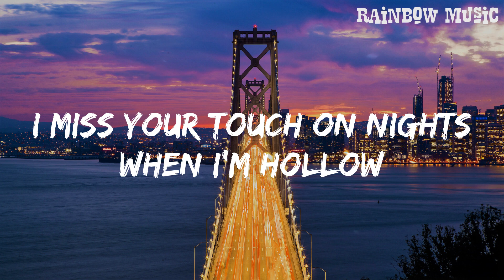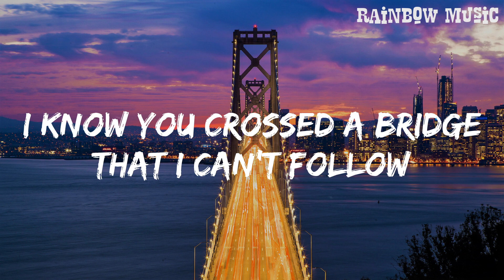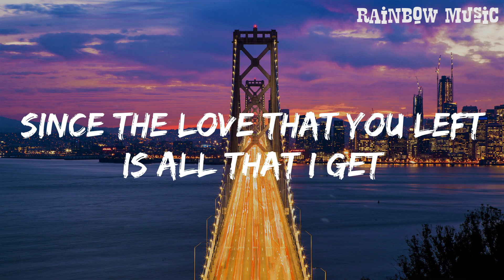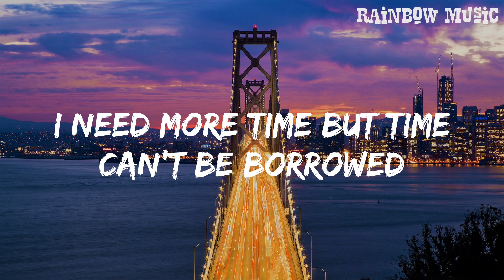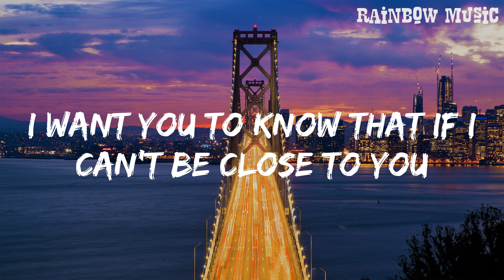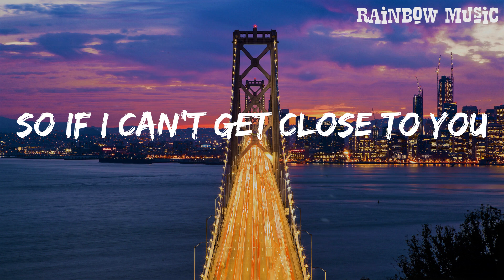Ghost - Justin Bieber (Lyrics) || Rainbow Music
Lyrics:
Whoa
Na, na-na
More than life
Oh